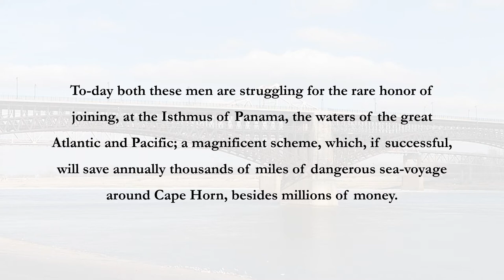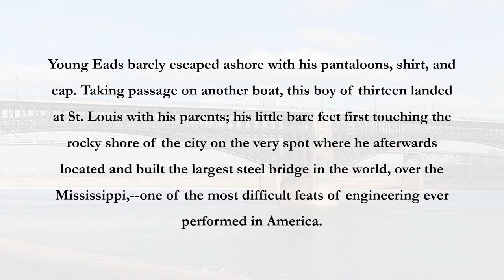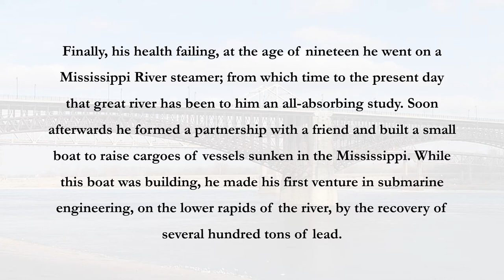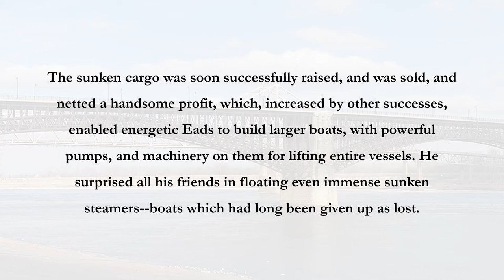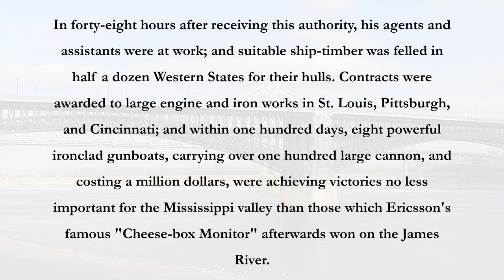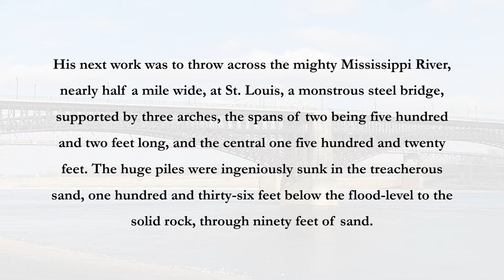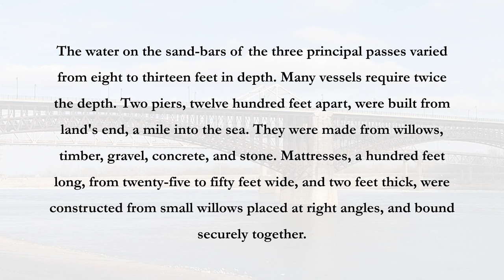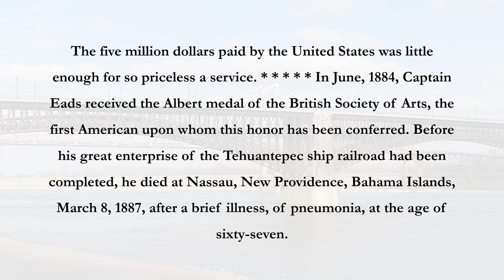Captain James B. Eads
Captain James Buchanan Eads (May 23, 1820 – March 8, 1887), born from a poor family, grew up to be a world-renowned American civil engineer and inventor.